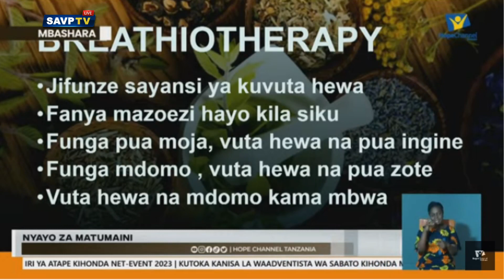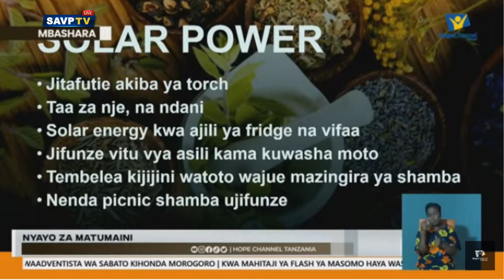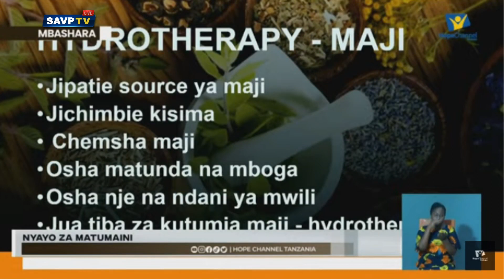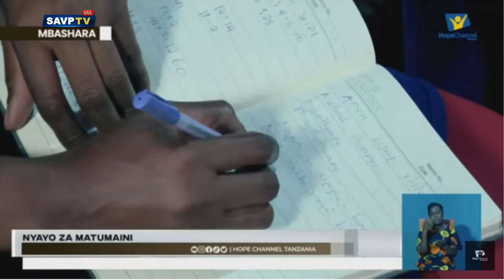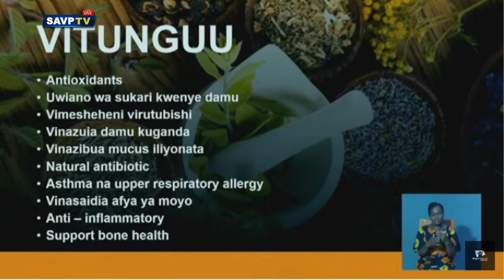UMUHIMU WA VYAKULA VYA ASILI na daktari ,HESPERANCE KILONZO.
Somo hili alilitoa wakati akifundisha katika mkutano wa kihonda net event (siku ya 20)